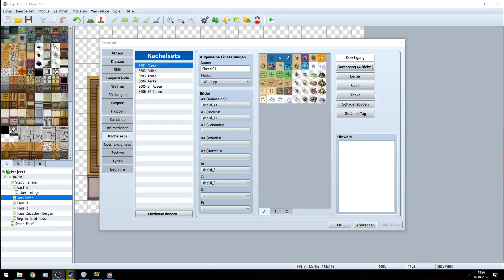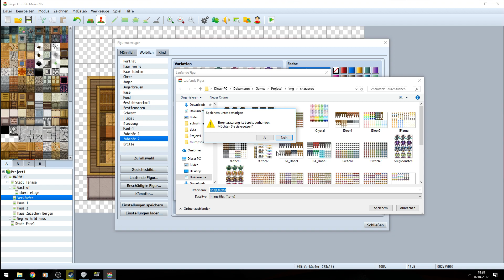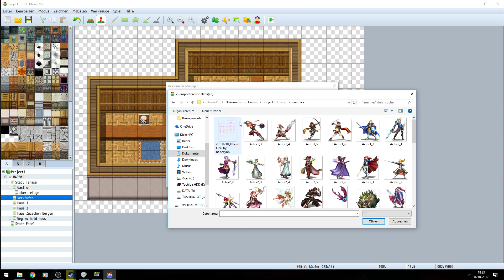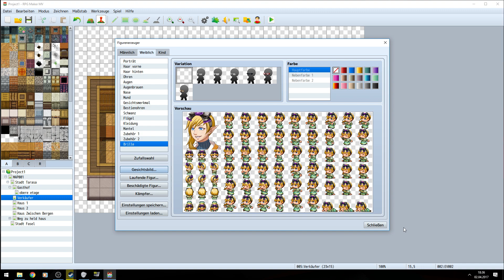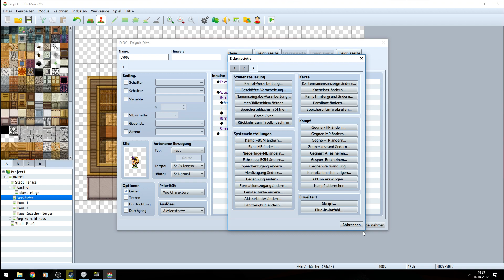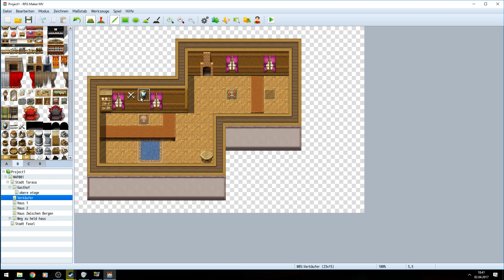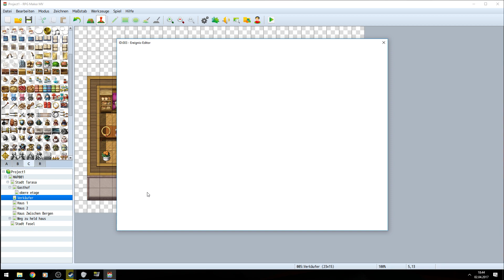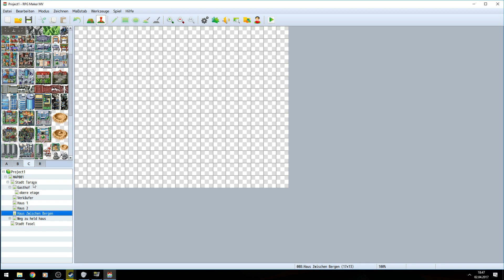Lets Make RPG Maker MV Part 11